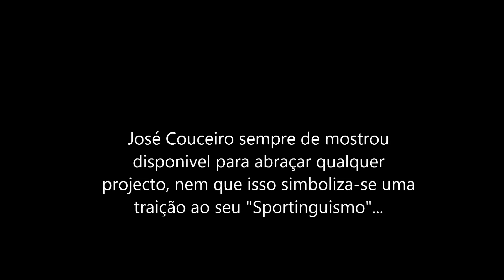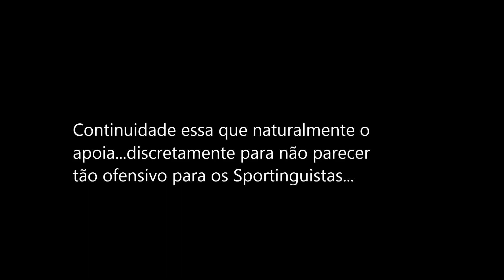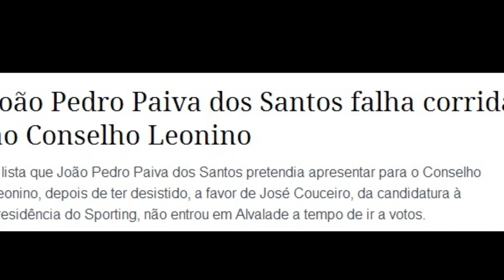José Couceiro e o seu pequeno problema com os triunfos.